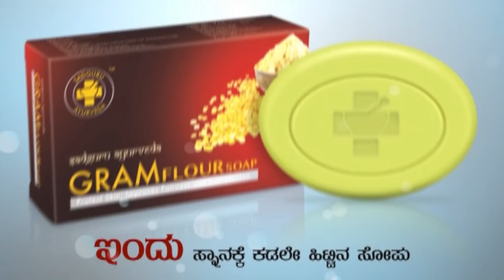Rishab Pant ಹಾಗು Mathew Wade ಅವರ ನಡುವೆ ಕಿರಿಕಿರಿ ಆದ ಕಾರಣ ಏನು | Oneindia Kannada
ಮೆಲ್ಬರ್ನ್ ಕ್ರಿಕೆಟ್ ಸ್ಟೇಡಿಯಂನಲ್ಲಿ ನಡೆದ ಭಾರತ ಮತ್ತು ಆಸ್ಟ್ರೇಲಿಯಾ ನಡುವಿನ ದ್ವಿತೀಯ ಟೆಸ್ಟ್ ಪಂದ್ಯದಲ್ಲಿ ಟೀಮ್ ಇಂಡಿಯಾ 8 ವಿಕೆಟ್ ಭರ್ಜರಿ ಗೆಲುವನ್ನಾಚರಿಸಿದೆ

After a historic loss team, India comes back with a historic 8 wicket victory against Australia in Melbourne